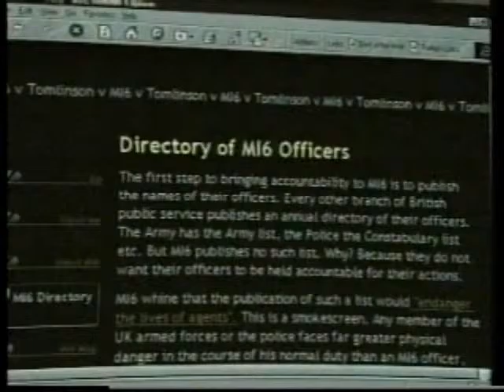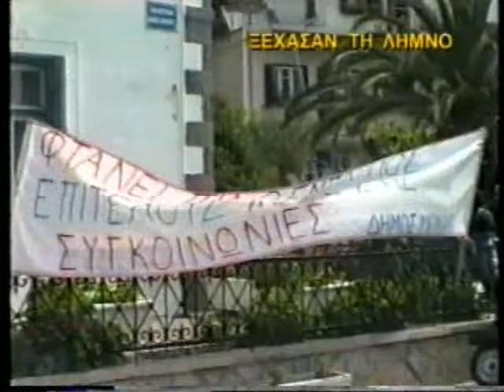ΠΡΩΤΗ ΕΝΗΜΕΡΩΣΗ 19/05/1999 Μέρος 5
Συμμετέχει Ρένα Γκούμα
Καλεσμένος Βαγγέλης Γιαρμαδούρος